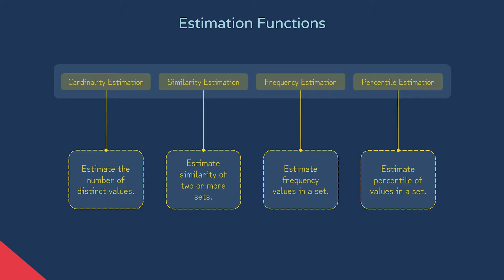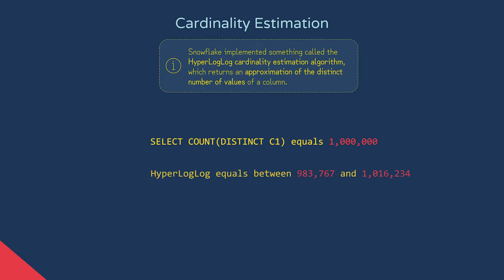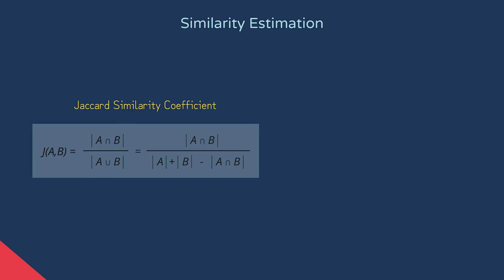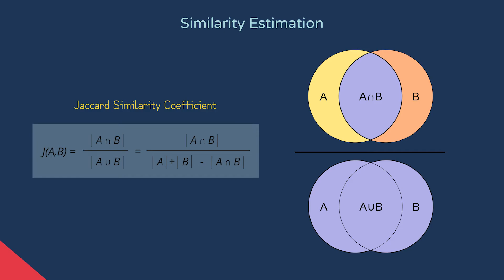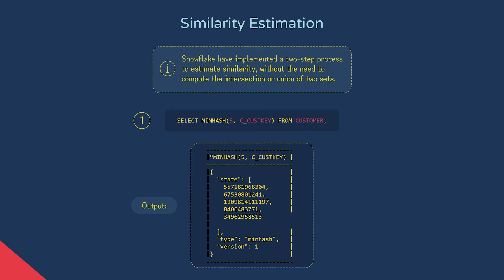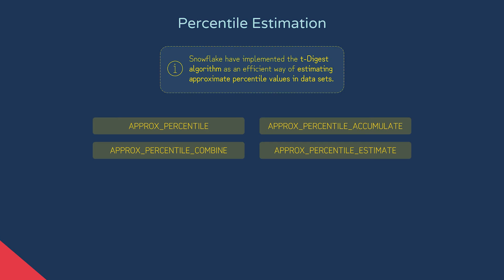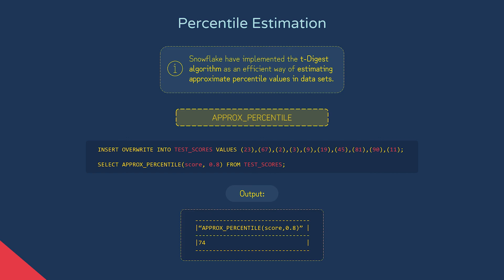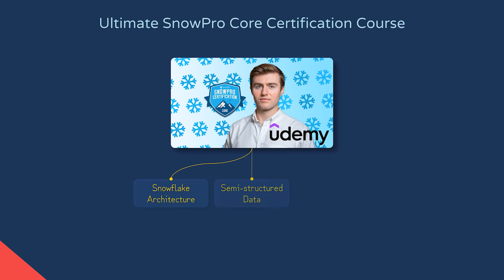Snowflake: Estimation Functions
In this video we take a look at an important subsection of Snowflake aggregate functions called estimation functions.

These allow us to avoid costly computation when not required by estimating the output of a function.

If you want to learn more about Snowflake check out my 'Ultimate SnowPro Core certification course & exam' on Udemy.